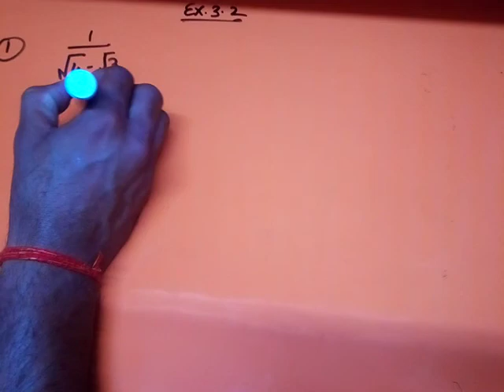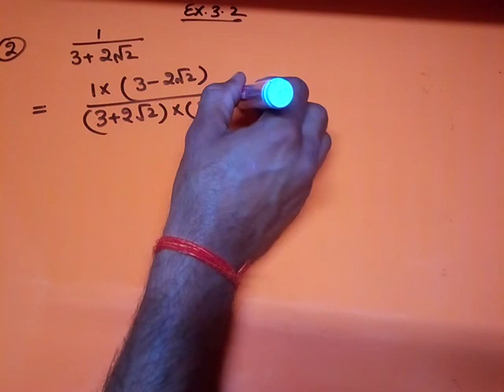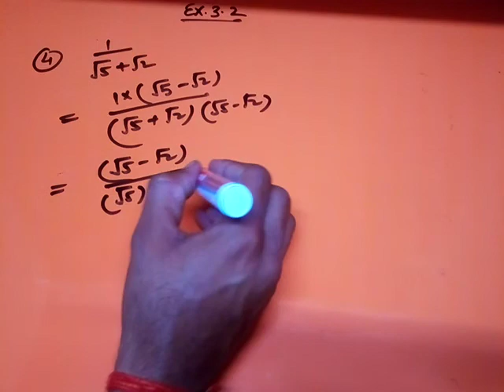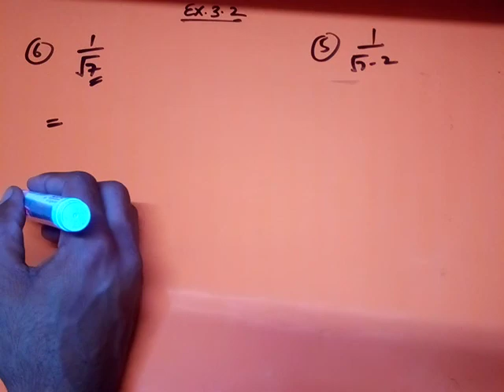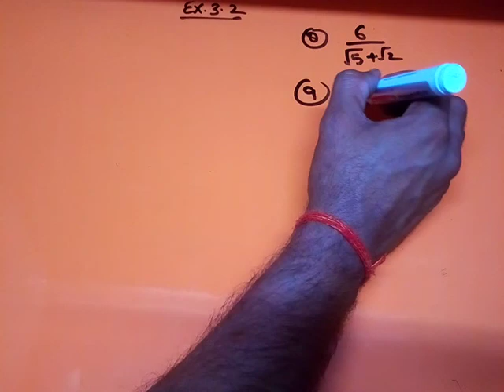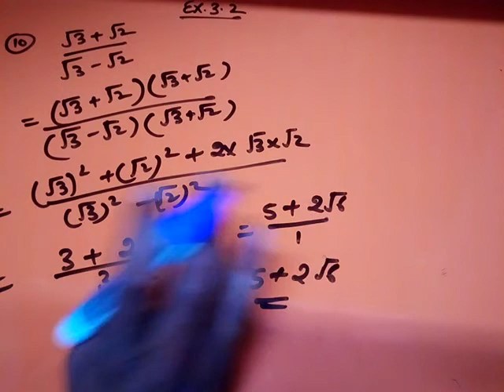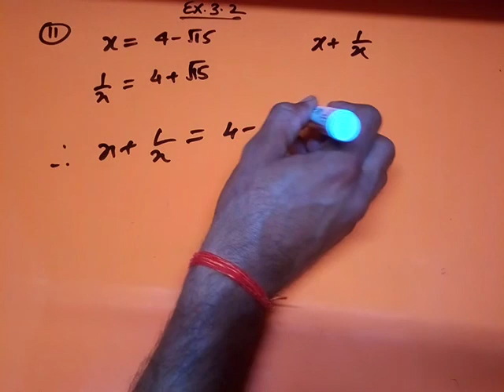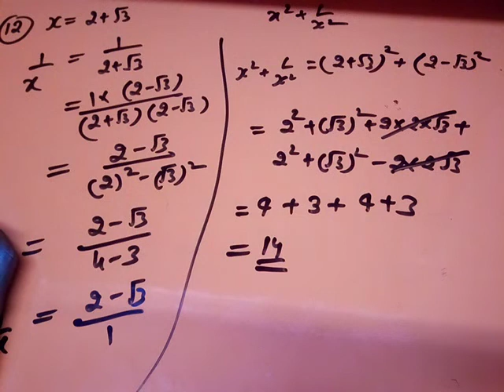Class 9th Rationalisation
Chapter 3rd EX 3.2 with solutions